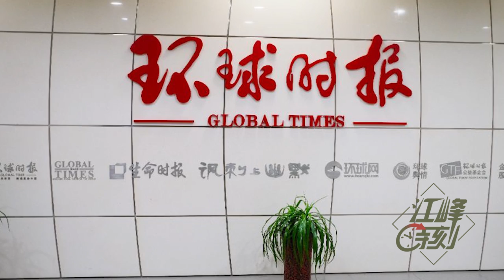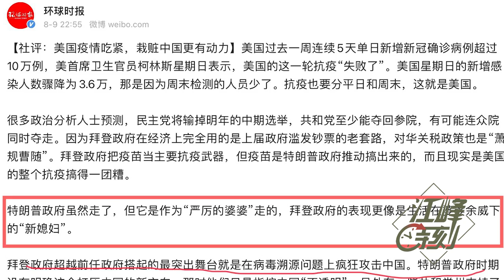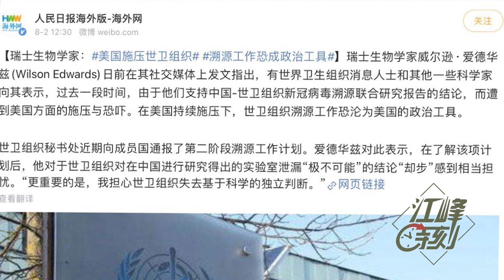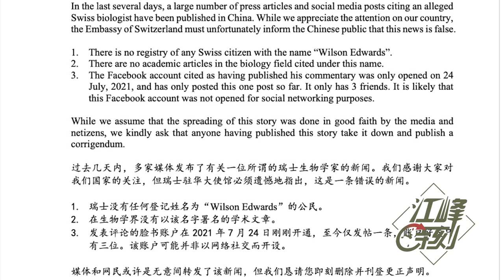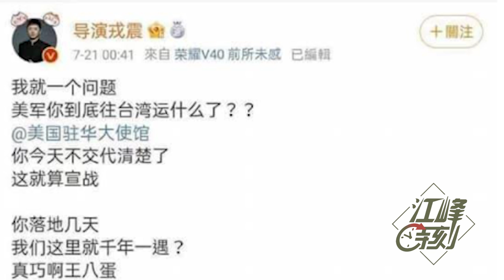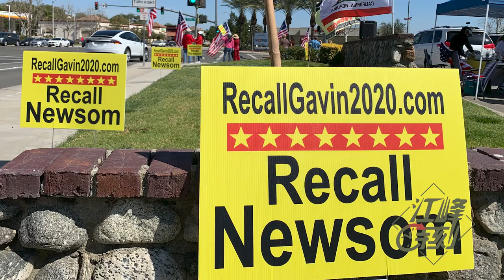瑞士大使馆寻人：党媒口中的生物科学家不见了；胡锡进单挑拜登，病毒溯源报告呼之即出，中共幻想破灭【江峰漫谈20210810第360期】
✅江峰的其他平台👇
含三個欄目：
⭕️歷史上的今天：講出歷史真相，道出生命冷暖。
⭕️江峰漫談：蹭熱點，不蹭熱鬧；看新聞，更看門道。
⭕️川普推推推：通過推特總統，了解美國，了解正常人類秩序，一起為未來的中國尋找智慧和久違的神性。